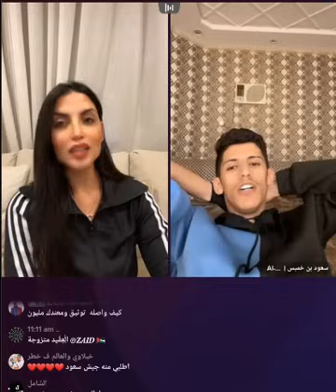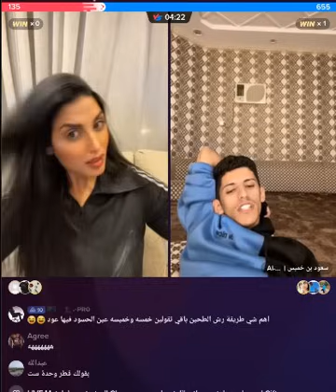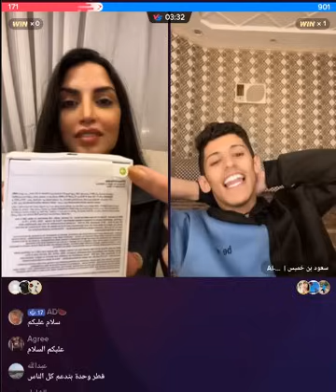سعود بن خميس مع .رانيا.🤣🔥😂 سالفه تالا // جورجيا // ضحك// احكام ..سهرة اليوم مع سعود و رانيا كامله.🔥🤣